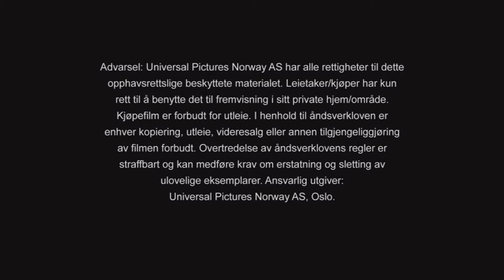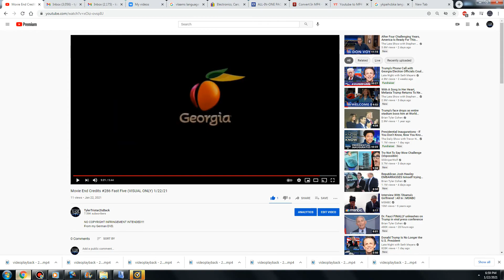DVD Openings in different languages Bandicam Edition #151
From my Italian DVD of Fast and Furious 6 (Language is Norwegian)